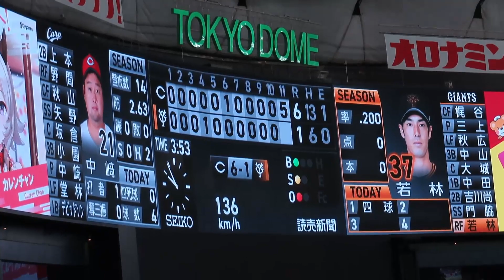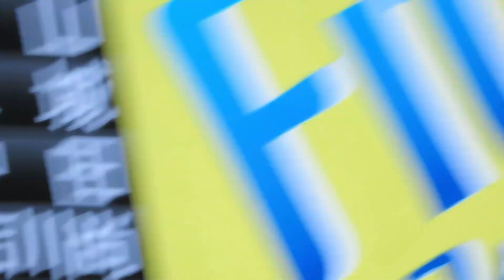カープ⑪回中﨑翔太完璧の抑え✌️外野ビジター宮島さん熱唱🎵カープ全員野球で勝越し🙌戦いながら成長💪負けられん戦いが続く❗👊 2023.7.13 対読売ジャイアンツ